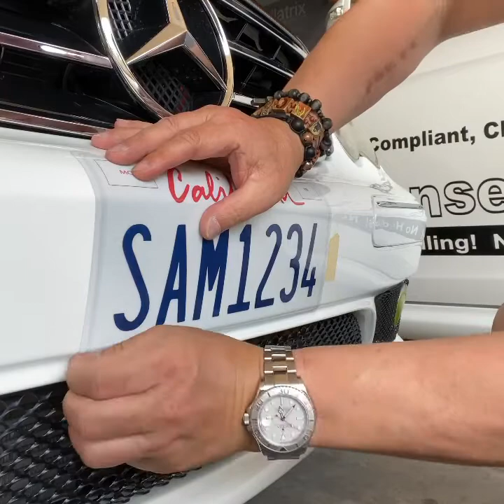License Plate Wrap - Removal LPW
Heat LPW longer till adhesive is warm using a heat gun or hairdryer then slowly peel it off. If there is a little adhesive still on bumper use WD-40 to remove it.